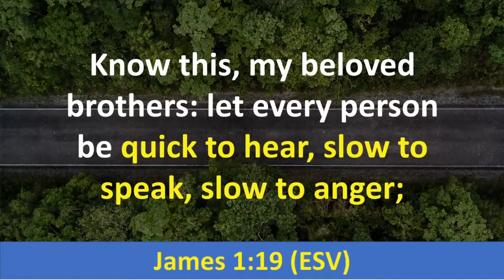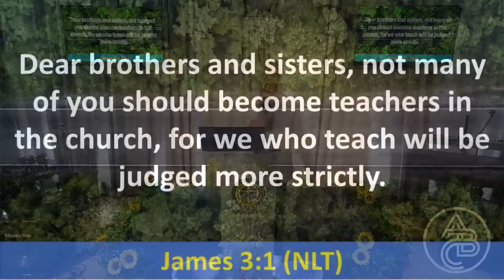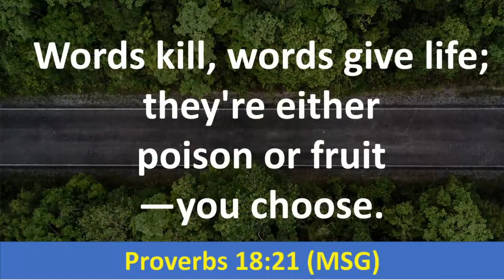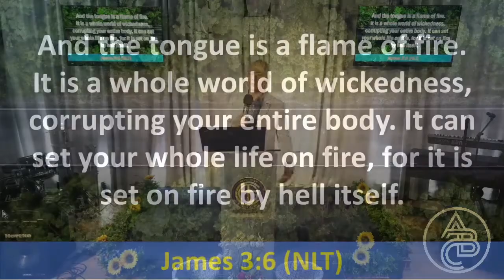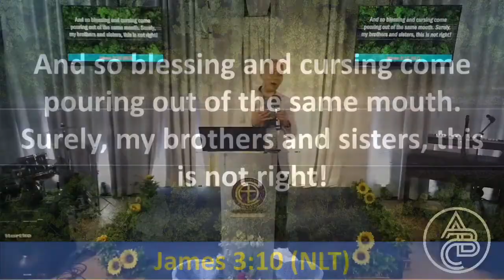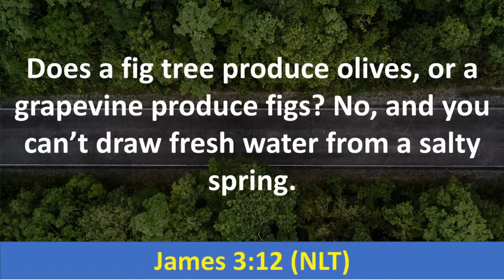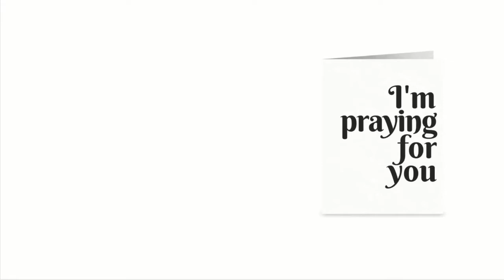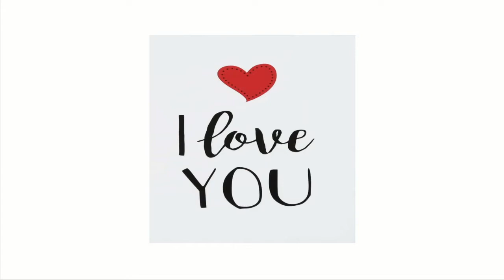BE SERIES - The Tongue: Small but Incredible - Pastor Bong Lalicon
BE SERIES
Discovering and Embracing Spiritual Maturity
The Tongue: Small but Incredible

Let's discover and walk in spiritual maturity. Our tongue can be used to build or to destroy. Let's watch our tongue and make every word that comes out of us to be a blessing!